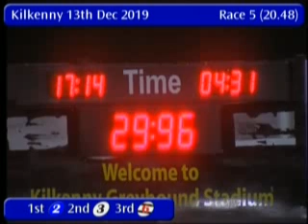IGB - Fundraising Nights @ Kilkenny Track A5 13/12/2019 Race 5 - Kilkenny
Race: Fundraising Nights @ Kilkenny Track A5
Track Name: Kilkenny
Date: 13/12/2019
Hour: 20:48

Results

1st    2     KILARA VILLA        3/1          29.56
2nd    3     BOGGER PETER        5/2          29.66
3rd    6     BULL RUN BEAM       EVS          29.77
4th    5     NOWURMOVIN          5/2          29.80
5th    1     RANDOM ZOEY         6/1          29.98
6th    4     CARRIGEEN HONEY     3/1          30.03

|KKY_2019_12_13_05